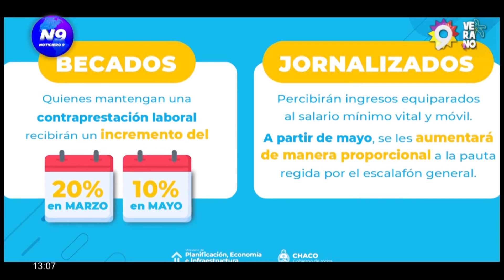AUMENTOS PARA ESTATALES - NOTICIERO 9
LA RECOMPOSICIÓN SALARIAL REPRESENTA UN INCREMENTO SUPERIOR AL 82%
El gobernador Jorge Capitanich, junto a la vicegobernadora Analia Rach Quiroga y al ministro de Planificación, Economía e Infraestructura, Santiago Perez Pons, anunció este sábado los acuerdos salariales alcanzados con representantes de trabajadores estatales. La recomposición representa un aumento superior al 82% durante el 2023 para todos los trabajadores públicos de la administración central, así como de organismos y entes descentralizados y autárquicos.

NOTA: SANTIAGO PÉREZ